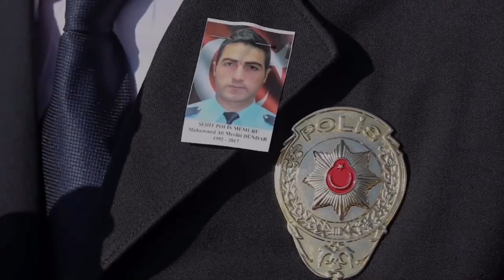YİĞİDİM ALİ TÜRKÜSÜ ( Selçuk Paker,Ömer Halis Demir)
YİĞİDİM ALİ

Dağdan yüce idi gövden
Elbet vatan idi sevdan
Ali Dündar... Ali Dündar hey...

Şehadetten nasip aldın
O tabuta nasıl sığdın?
Arşa çıktı bak ağıdın
Yiğidim Ali... Ali Dündar...

Halisdemir,Selçuk Paker
Çakıroğlu selam eder